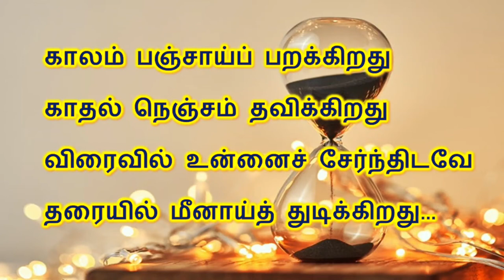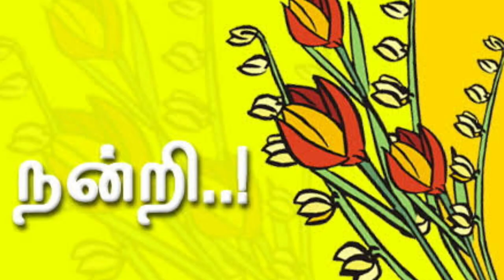வாலிபத்தின் பயணம் | உணவு பிடிக்கவில்லை | Kadhal Kavithai | Unavu Pidikkavillai | Themathura Tamill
Unavu Pidikkavillai, kadhal ekkam kavithai

 தேமதுர தமிழ் வலையொளிக்கு வரவேற்கிறோம். இந்த காணொளியில் காதல் கவிதை ஒன்றை பதுக்கவிதை வடிவில் காணலாம்.

Themathura Tamil